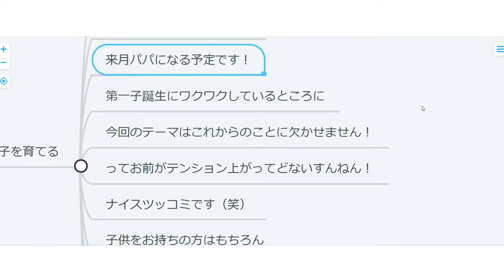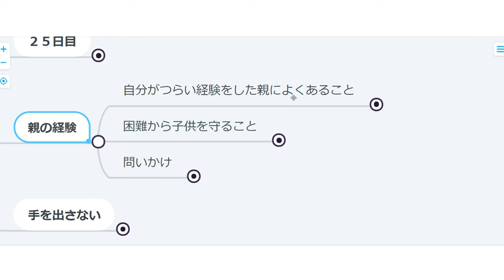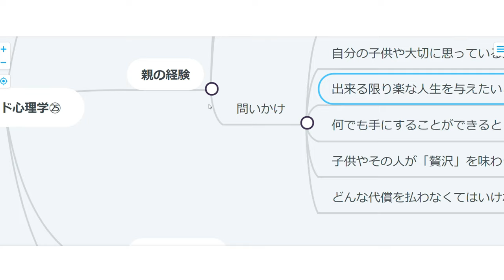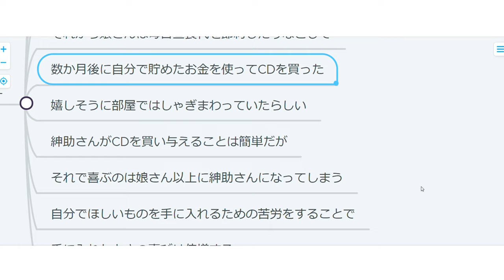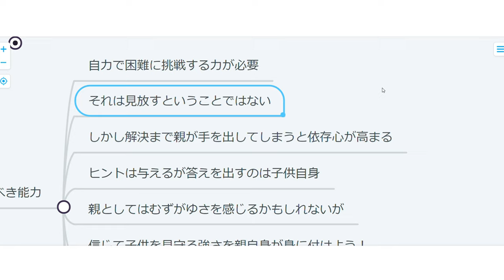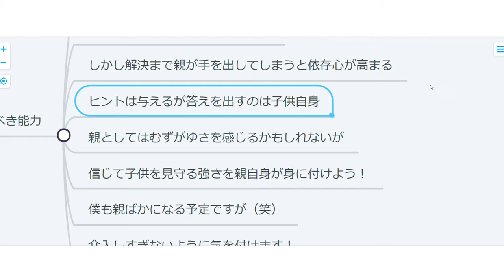【ハーバード心理学】25日目：子を育てる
私ブルーホース、来月子を持つ親となります！
そんなタイミングでこの話題は何とも旬ですな～